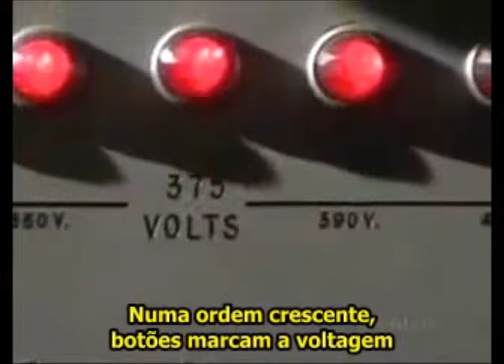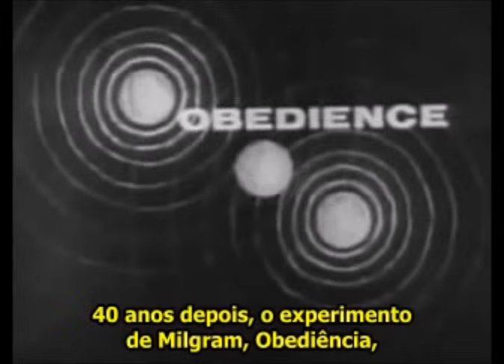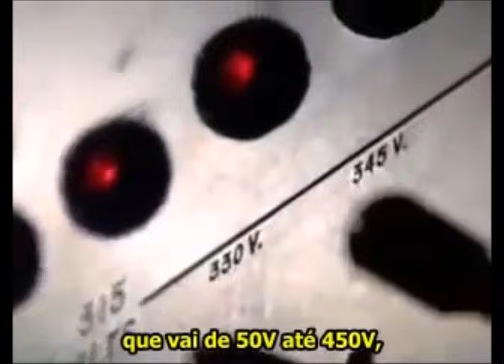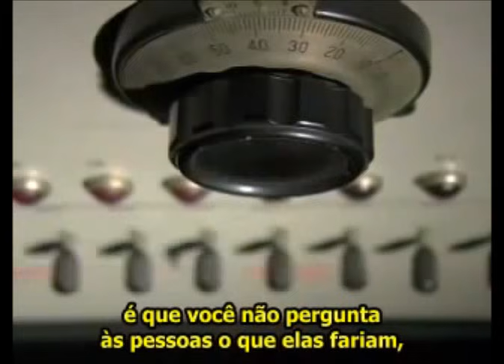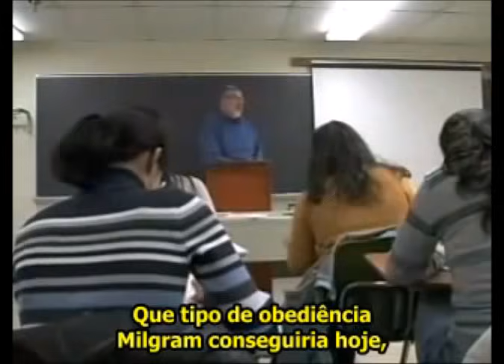O experimento de Milgram obediência às autoridades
Stanley Milgram (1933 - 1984) foi um psicólogo norte-americano  graduado da Universidade de Yale que conduziu a experiência dos pequemos mundos (a fonte do conceito dos seis graus de separação) e a Experiência de Milgram sobre a obediência à autoridade.

Esta experiência tinha como objetivo o estudo das reações individuais face a indicações concretas de outros. A obediência era medida através das ações manifestas e implicava comportamentos fonte de sofrimento para outros.